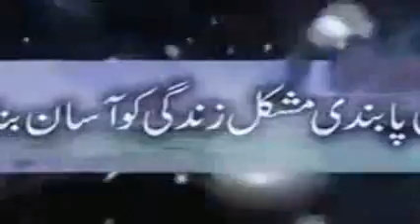Maulana Tariq Jameel 2016 best Bayan about Qandeel Baloch Segment100 00 04 880 00 09 22 060